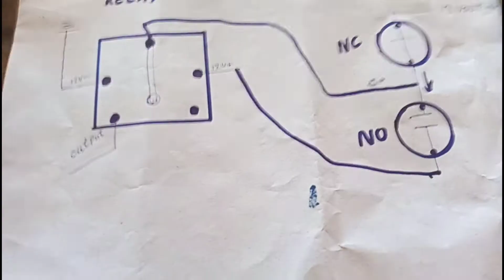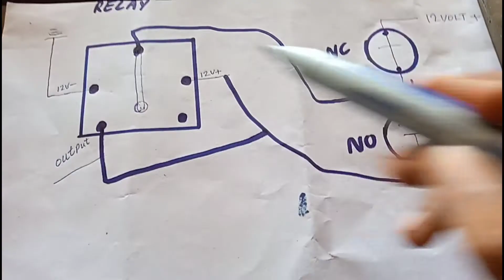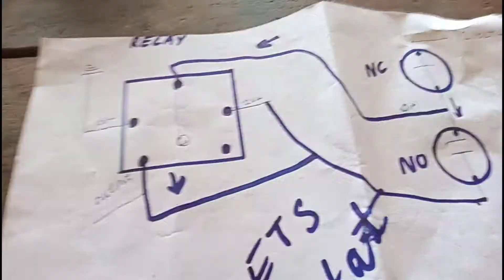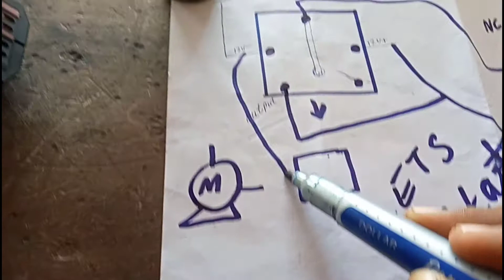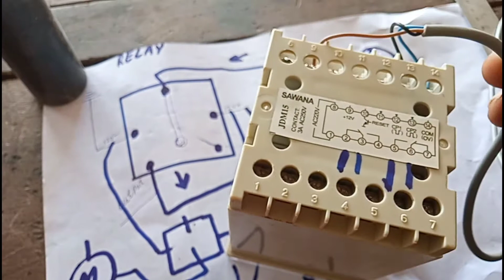NC NO LOAD CONTROL CIRCUIT DIAgram winding machine Panel diagram0304-9031883